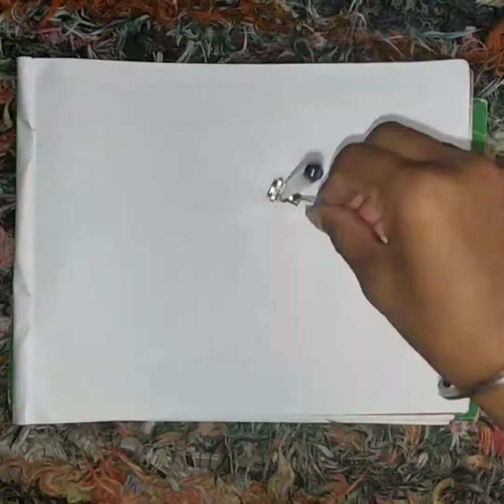how to make easy scenery drawing |beautiful drawing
how to easy drawing |pencil sketch drawing| easy drawing step by step pooj@gaur creator

 Drawing paper
 2B| 4B art line pencil
  Eraser